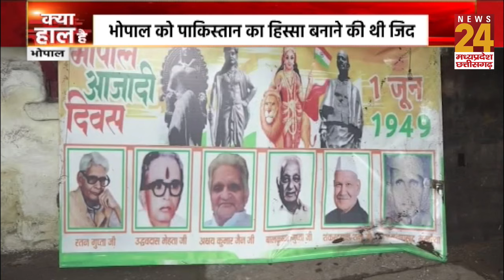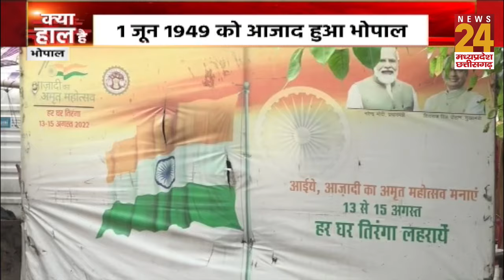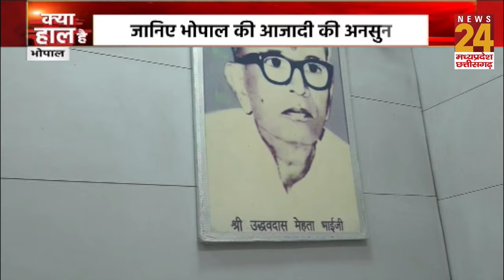Kya Haal Hai: Bhopal को Pakistan का हिस्सा बनाने की थी जिद, जानिए भोपाल की आजादी की अनसुनी कथा | MP